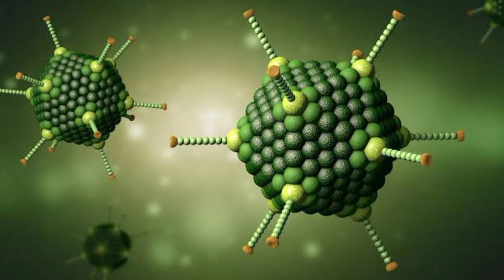Inilah Beberapa Faktor Resiko Bahaya Alami Hepatitis Akut Misterius - Ayo Hidup Sehat